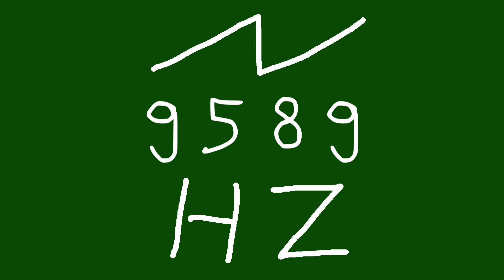9589 hz saw